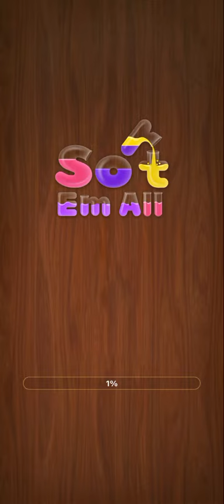Color Puzzle 500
Mobile Game